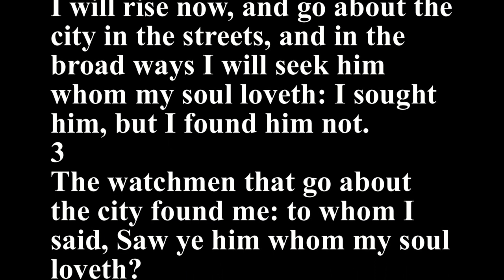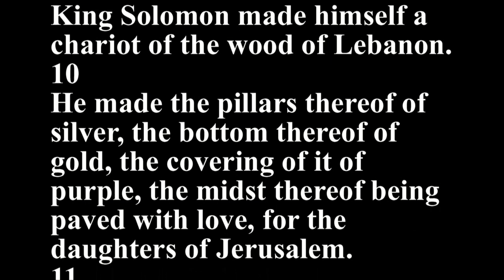Song of Solomon 3 - Holy Bible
1
By night on my bed I sought him whom my soul loveth: I sought him, but I found him not.
2
I will rise now, and go about the city in the streets, and in the broad ways I will seek him whom my soul loveth: I sought him, but I found him not.
3
The watchmen that go about the city found me: to whom I said, Saw ye him whom my soul loveth?
4
It was but a little that I passed from them, but I found him whom my soul loveth: I held him, and would not let him go, until I had brought him into my mother's house, and into the chamber of her that conceived me.
5
I charge you, O ye daughters of Jerusalem, by the roes, and by the hinds of the field, that ye stir not up, nor awake my love, till he please.
6
Who is this that cometh out of the wilderness like pillars of smoke, perfumed with myrrh and frankincense, with all powders of the merchant?
7
Behold his bed, which is Solomon's; threescore valiant men are about it, of the valiant of Israel.
8
They all hold swords, being expert in war: every man hath his sword upon his thigh because of fear in the night.
9
King Solomon made himself a chariot of the wood of Lebanon.
10
He made the pillars thereof of silver, the bottom thereof of gold, the covering of it of purple, the midst thereof being paved with love, for the daughters of Jerusalem.
11
Go forth, O ye daughters of Zion, and behold king Solomon with the crown wherewith his mother crowned him in the day of his espousals, and in the day of the gladness of his heart.